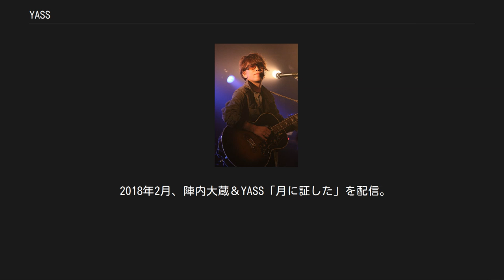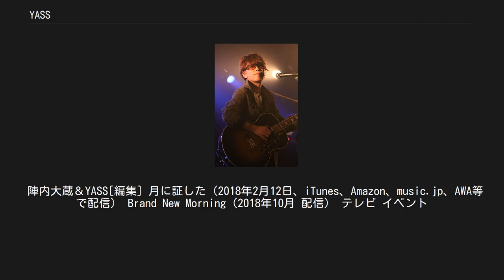YASS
YASS（ヤス、1965年9月2日 - ）は、日本のロックミュージシャン。
シンガーソングライター、ロックバンド“LORAN”ヴォーカリスト、作詞・作曲家、音楽プロデューサー。
アムリタレコード代表。
乙女座。
 廿日市高校、広島経済大学出身。
ロックバンド「LORAN」（ローラン）のヴォーカルとしてFUN HOUSEよりデビュー。
 ソロ活動では財津和夫のツアーサポートメンバーを経て、路上ライブの手売りのみで赤坂BLITZ、渋谷公会堂などのワンマンライブを成功させたことから「ストリートのカリスマ」と呼ばれる。
路上ミュージシャンによるイベント、代々木ハードフォークジャンボリーをプロデュース。
 テレビ朝日系列全国放送の深夜番組、「ストリートファイターズ」に発足から携わり、番組ナビゲーターや音楽プロデューサーも務める。
 2006年、LORANを復活させ11年振りのフルアルバム「THE LORAN」をリリース。
 2007年 RCCラジオ「ザ★横山雄二ショー」で横山雄二アナウンサーとユニット「ヨコヤマとヤスシ」を結成、活動。
「ひまわり」「らぶれたぁ」の楽曲も提供した。
 2014年、アムリタレコードを設立。
 2018年2月、陣内大蔵＆YASS「月に証した」を配信。
 現在、ソロシンガーソングライター、ロックバンドLORANのヴォーカルを務めるほか、サスケをプロデュースしている。
 路上の詩（2000年 CCR-20001） 1st ワンダーマンに告ぐ（2000年 CCR-00720） YASSがプロデュースしたイベント「代々木ハードフォークジャンボリー」のテーマソング。
 愛を歌おう SHIBUYA PEACE PERFORMANCE YASS（2003年）2nd YASSが中心となるピースパフォーマンス「愛を歌おう」で無料配布されたCD。
 ビー玉くらいの倖せ（2004年） FAN CLUB 限定発売 夢に見た丘へ（2005年） FAN CLUB 限定無料配布 Happy X'mas Day（2005年 BOSS-0002） 3rd パキスタン地震の被害にあった子供たちの為に作られたチャリティーCD。
 オリジナル・アルバム[編集] YASS（1999年 CCR-99719） ミニアルバム きみのうた（2005年 BOSS-0001） 1stフルアルバム ソロ初のフルアルバム。
 ライブ・アルバム[編集] YASS ワンマンLIVE-赤坂BLITZ-（1999年 CCR-00120） 1999年7月19日赤坂BLITZワンマンLIVEの模様を収録。
 みちばたのうた（2006年 BOSSD-0001） DOCUMENTARY DVD。
ストリートライブの手売りだけでいっぱいにした伝説のライブ"赤坂BLITZ"から"渋谷公会堂"までの軌跡。
 ヨコヤマとヤスシ[編集] RCC中国放送アナウンサー横山雄二との2人組ユニット。
 シングル ひまわり/らぶれたぁ（2008年 1000枚限定 広島限定発売） ふるさと（2014年）『広島の空』に収録。
 ガンバレ!（2018年）平成30年7月豪雨災害支援CD『広島の空 / ガンバレ!』に収録。
 陣内大蔵＆YASS[編集] 月に証した（2018年2月12日、iTunes、Amazon、music.jp、AWA等で配信） Brand New Morning（2018年10月 配信） テレビ イベント